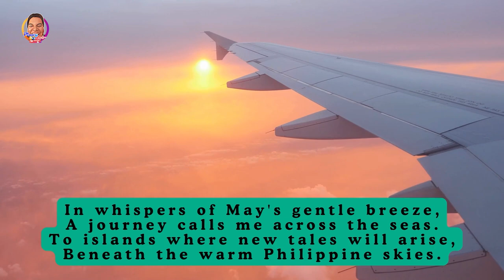A journey calls me across the seas